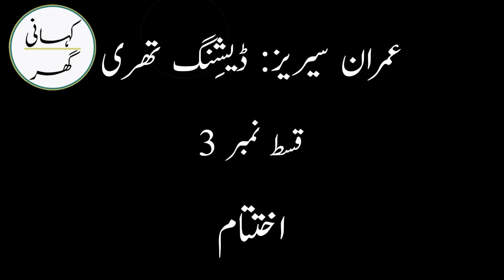03-Dashing Three (Imran Series) - by Mazhar Kaleem M.A.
03-Dashing Three (Imran Series) - by Mazhar Kaleem M.A.

یہ ایسے مجرموں کی کہانی ہے جن کے سامنے ایک بلند اور اعلی مقصد تھا لیکن اپنے مقصد کے حصول کے لیے انہوں نے جو طریقہ استعمال کیا وہ عمران جیسے آدمی کے لیے ناقابل برداشت تھا۔ چنانچہ عمران اور اُن مجرموں کے درمیان ایک خوفناک کشمکش شروع ہو گئی۔